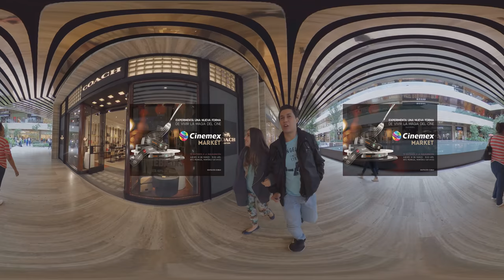Cinemex Market I VR360 Vlog I BLOGEEKEANDO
Este es nuestro primer video en 360 y en 4K, estas son nuestras recomendaciones
1: Si te es posible sube lo mas que puedas la resolución para que no se vea pixelado, recuerda que lo puedes ver hasta en 4K Ultra
2: Desde tu celular puedes verlo usando el giroscopio únicamente moviendo tu equipo a donde quieras apuntar o moviendo la dirección de la escena con el dedo sobre la pantalla
3: Desde tu compu o lap puedes mover la escena con el mouse.
4: Puedes usar Gafas de VR solo debes activar la casilla en el monitor.
Esperamos que lo disfrutes (Por que nunca me había tardado tanto editando y renderizando XD).

Visitamos Cinemex Market un concepto único en el mundo y en este video 360 sentirás que estas con nosotros.